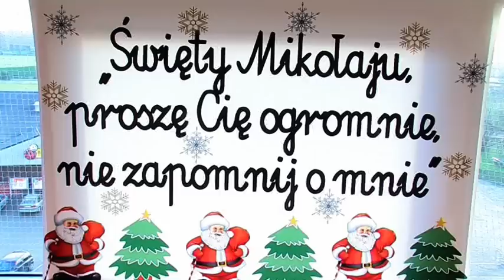MIKOŁAJ W POWIATOWYM CENTRUM POMOCY RODZINIE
Sezon Mikołajkowy w pełni. W tym szczególnym czasie co roku spotkanie rodzin zastępczych organizuje Powiatowe Centrum Pomocy Rodzinie.